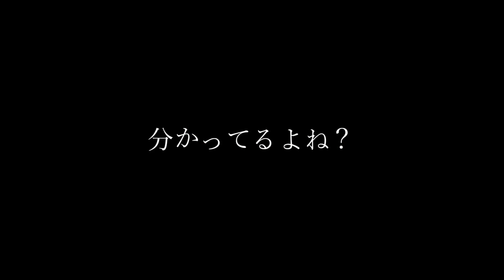【お呪い】歌った！！！【寿海 浮】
困っちゃうよね

MIX／絵／動画
寿海 浮

【各種ハッシュタグ】
配信全般：なまウキ
切り抜き：切り浮
ファンアート：ウキ世絵

ロゴ：月野 様